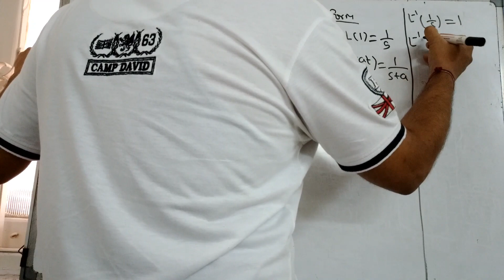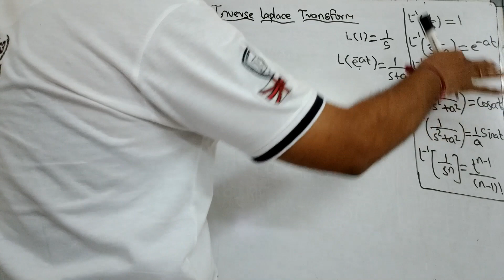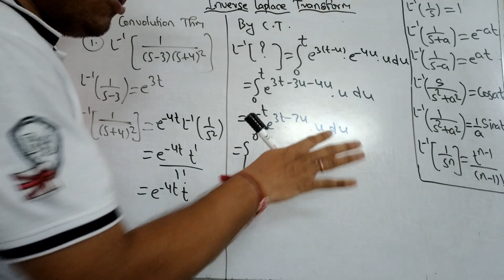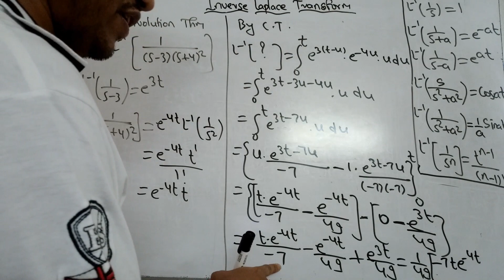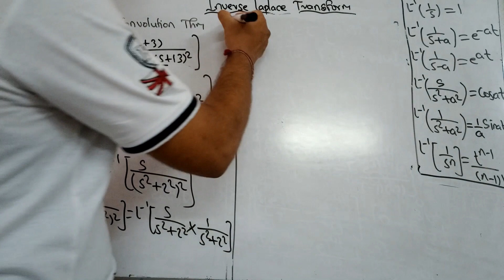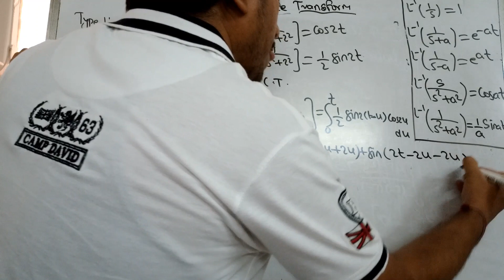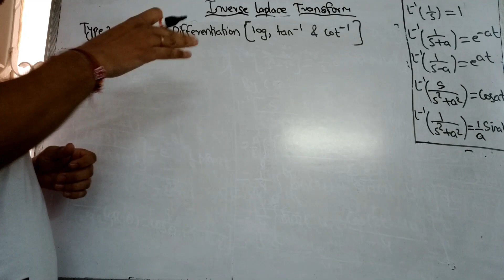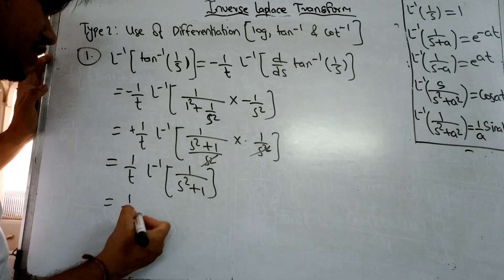INVERSE LAPLACE TRANSFORM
Inverse Laplace transform with formulas/Convolution theorem/use of differentiation